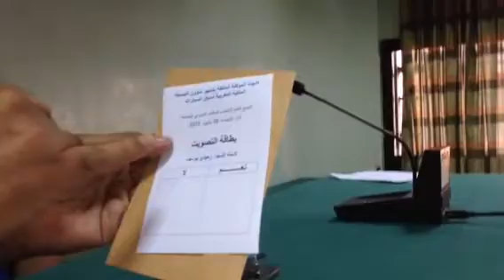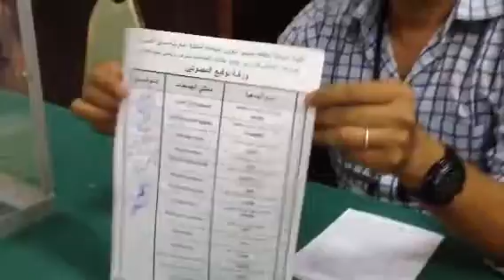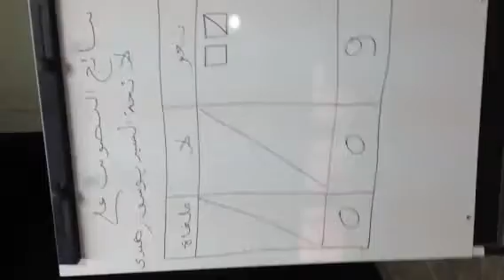الجمع العام الإنتخابي لجامعة السيارات